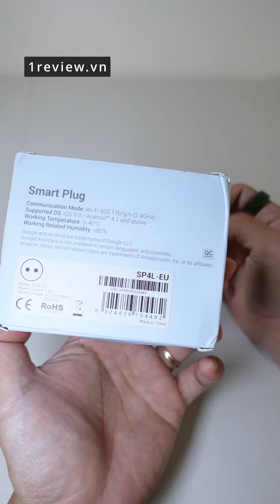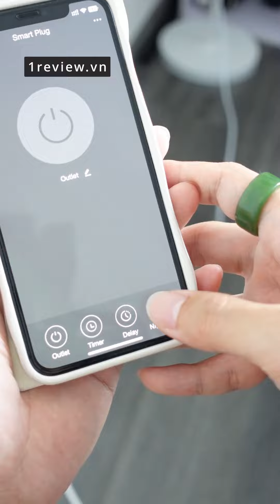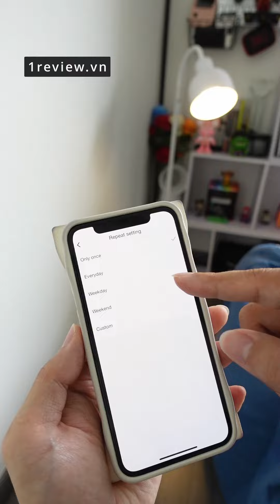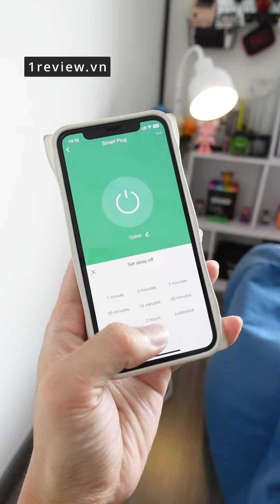HỮU ÍCH NÊN MUA- Ổ cắm thông minh hẹn giờ Wifi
Ổ cắm thông minh Broadlink SP4L EU 16A tải 3500W điều khiển qua Wifi 4G Bản quốc tế.
Ổ cắm thông minh Broadlink SP4L EU công suất 16A tải 3500W có thể tải được bình nóng lạnh
Bản QUỐC TẾ - TIẾNG ANH mới 100%
Điều khiển qua Wifi 3G 4G, dễ dàng cài đặt và có hướng dẫn.
App quản lý Broadlink mới trên máy điện thoại IOS và Android
Tương thích với trợ lý Google và Alexa, giúp điều khiển giọng nói
Chế độ bặt tắt, hẹn giờ với nhiều chế độ thông minh.
Thời gian bảo hành 12 tháng, Chế độ BH đổi mới với lỗi từ nhà SX. Bảo hành theo số Serial

THÔNG TIN SẢN PHẨM:
* Hỗ trợ Wifi và 4G và điều khiển qua điện thoại IOS hoặc Android
* Tính năng hẹn giờ, hẹn giờ đếm ngược, hẹn giờ theo chế độ mặt trời hoàng hôn và bình minh
* Điều khiên bằng giọng nói thông qua trợ lý google và Alexa.
* Có thể tắt mở trực tiếp trên ổ với nút cứng đc tích hợp.
* Có đèn LED tích hợp phù hợp làm đèn ngủ, chiếu xuống dưới để tránh chói mắt.
* Phiển bản (No APP) bạn có thể không cần cài App vẫn có thể điều khiển được thiết bị khi kết hợp với Google và Alexa.
* Lắp đặt dễ dàng, một tập-Cấu hình, dễ dàng để xử lý và có thể được kích hoạt ngay lập tức và ổn định

THÔNG SỐ KỸ THUẬT:
-Dòng điện tối đa: 16A
-Công suất Max: 3600 W (tải trở)
-Nguồn điện cung cấp: AC110-240V AC 50/60Hz
-Hỗ trợ: Android 4.0/ISO 6.0 và trên
-Tần số không dây: Wifi 802.11b/g/B (2.4 GHz)
-Không dây IEEE tiêu chuẩn: IEEE802.11b/g/n
-Loại bảo mật: WEP/TKIP/AES
-Cơ chế bảo mật: WEP/WPA-PSK/WPA2-PSK
-Không dây tiêu thụ: ≤1. 1 W